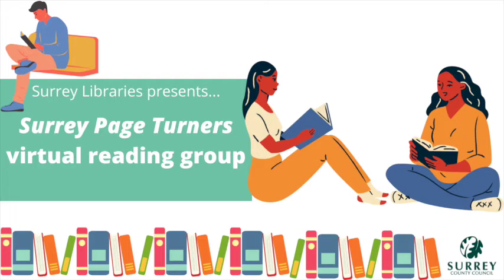Surrey Page Turners - A Rising Man by Abir Mukherjee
Surrey Page Turners is Surrey Libraries new ONLINE reading group. Love reading? Then you’re in the right place!

Everyone is welcome as long as you're a member of Surrey Libraries, over 18 and ready to have a good chat about some fantastic books!

Next meeting - 19 August, 7pm: Abir Mukherjee, A Rising Man